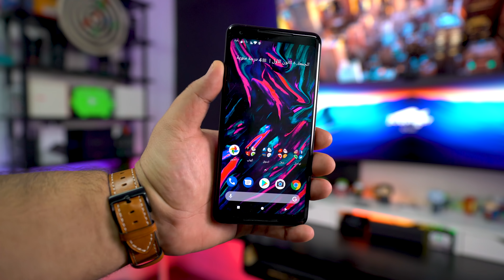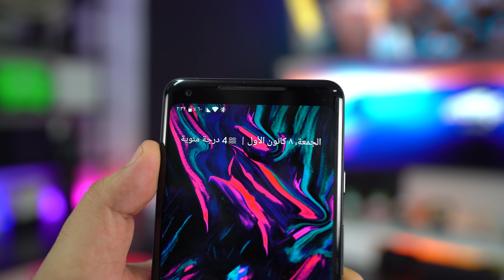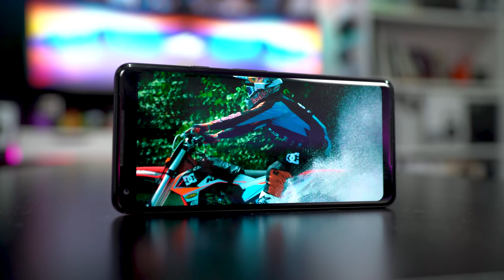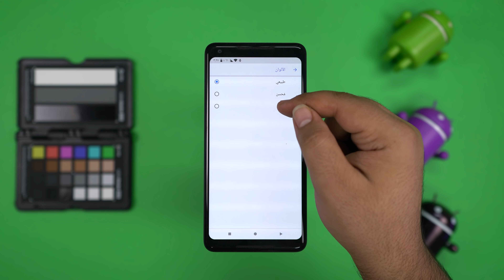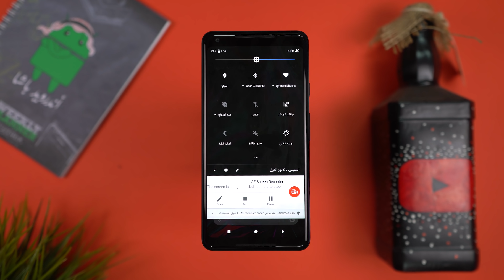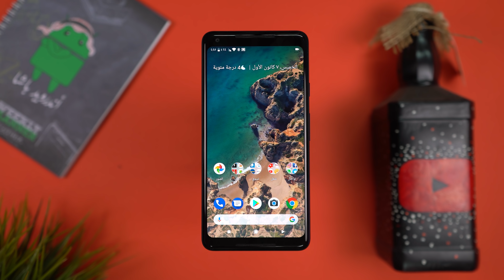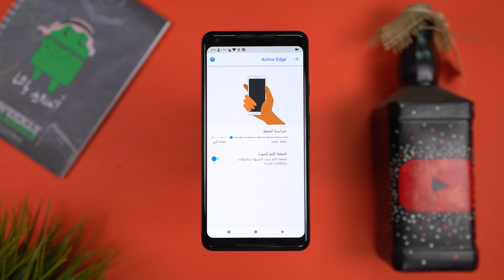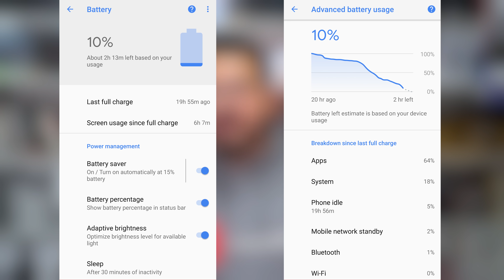معاينة جهاز جوجل بكسل 2 (أكس أل)